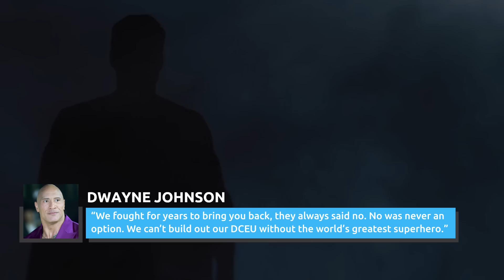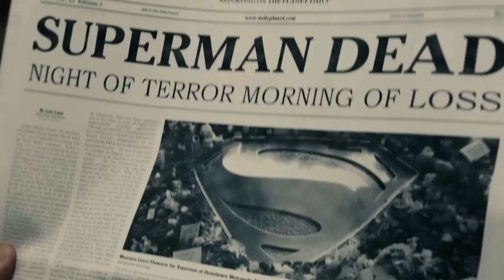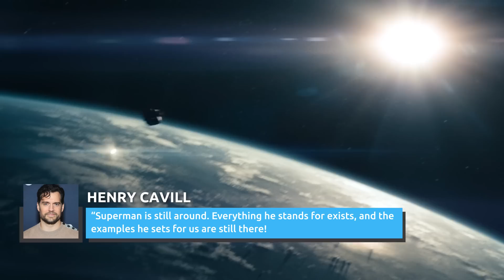How Henry Cavill's Superman Announcement Fell Apart Way Too Fast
Corporate showdowns, box office catastrophes, and a future that's uncertain to say the least — this is the rise and fall of Henry Cavill's Superman.

The Man of Steel | 0:00
Fall of the DCEU | 1:19
Limbo | 2:38
Black Adam | 3:44
Superman returns | 4:53
Man of Steel 2 | 5:50
Flotsam and jetsam | 6:55
The new DCU | 8:17
Goodnight, sweet Henry | 9:29
The fan revolt | 10:23
Into the future | 11:28